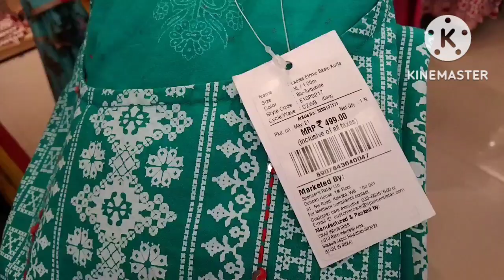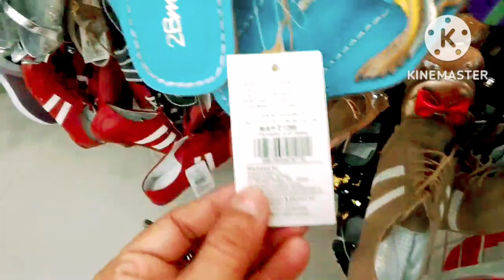diml ||shoppingvlog || Going to movie chill day🥰 || shopping day with my family 😂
shopping vlog and going to movie with my family  shopping day,shopping day macho moda,shopping,shopping day outlet,shopping day mm,shopping day 2021,day in my life,holiday shopping,shopping mall